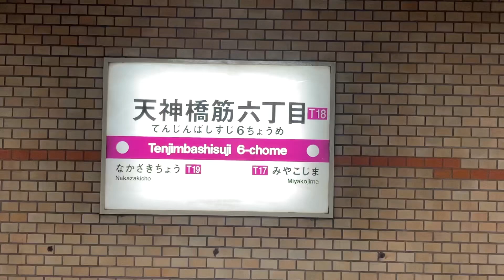駅の記録58 Osaka Metro 谷町線 天神橋筋六丁目駅(2023/11/16)